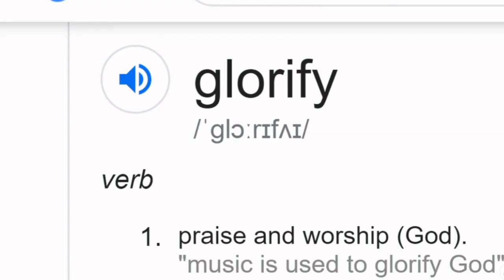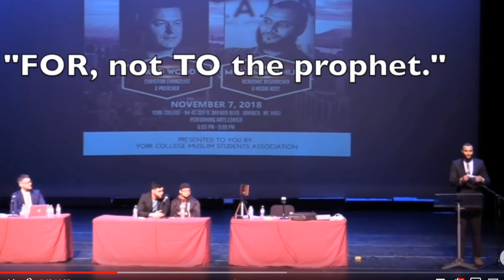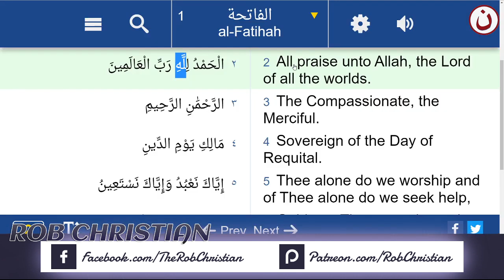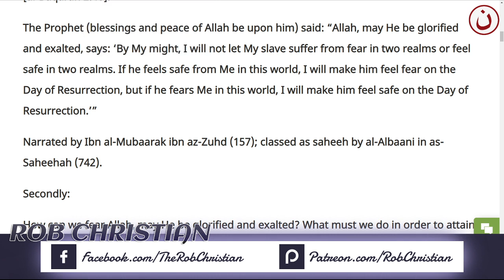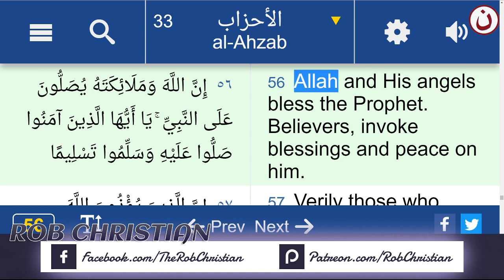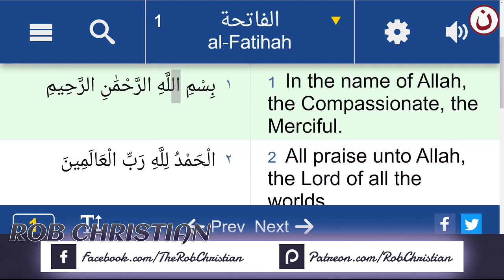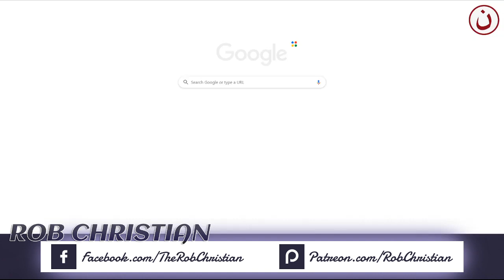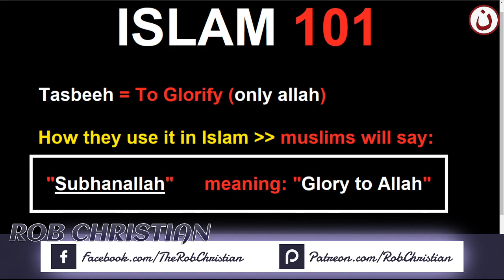Rob Christian Live Show: Mohammed Hijab - Allah PRAISES the prophet